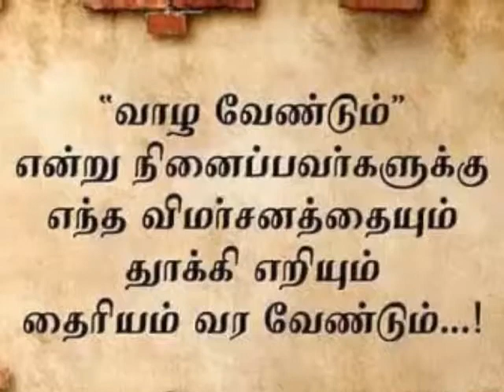Tamil Whatsapp Motivational Quotes34